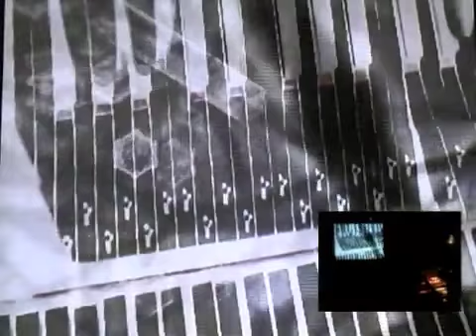Performance Rhizomes extract from : Jardins de sensations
Sophie Lecomte and Alexandre Lévy performing "Rhizomes" piece for piano, électroacoustic music and video. An extract from : "Jardins de sensations"
La captation vidéo de la performance «Rhizomes», réalisée lors de la résidence au centre culturel Jean Houdremont à La Courneuve en juin 2011. Vidéo en direct : Sophie Lecomte, musique et jeu : Alexandre Lévy